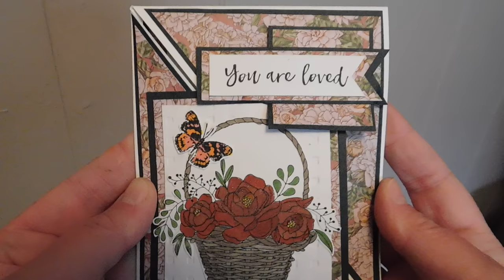Triangle Fold Card